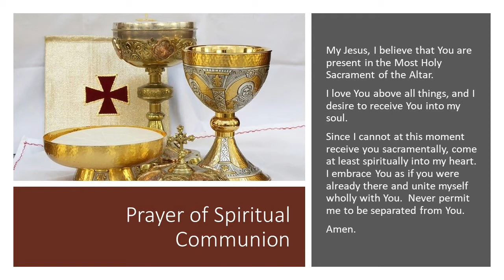06-25-2020 Mass for Thursday of the Twelfth Week in Ordinary Time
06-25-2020 Mass for Thursday of the Twelfth Week in Ordinary Time, Fr. Dan Brady presiding with Deacon Pete LeTourneau assisting.